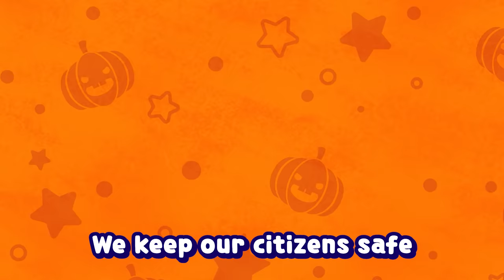[슈퍼윙스 자동차송] 할로윈 경찰차 송 Monster city's Police Car | 인기동요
▼구매링크▼

★가사

A police car goes to the scene. (Let's go!)
Freeze, thieves! We are on the way. (Let's go!)
We keep our citizens safe.
Our police car did its job again
Eoeoe! Eoeoe!
Our police car! (Yeah!)
Eoeoe! Eoeoe!
Don't move! We are on the way.

Eoeoe! Eoeoe!
Eoeoe! Eoeoe!

* 출동! 슈퍼윙스 EBS 공식홈페이지 (Homepage)

* 출동! 슈퍼윙스 인스타그램 (Instagram)